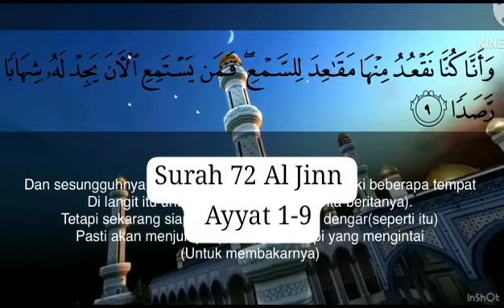Surah Jinn...Ayat 1-9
Video from Salim